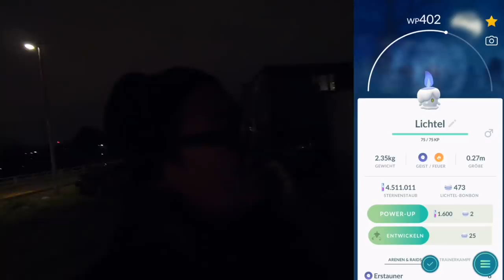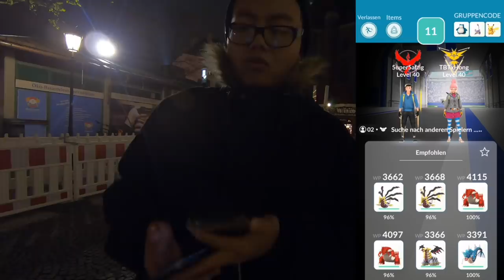🤯 S.O.S. ALARMSTUFE ROT S.O.S.! 100er Lichtel ist gespawned...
euda Alarmstufe rot! SOS! SOS"
100er Lichtel ist aufgetaucht.